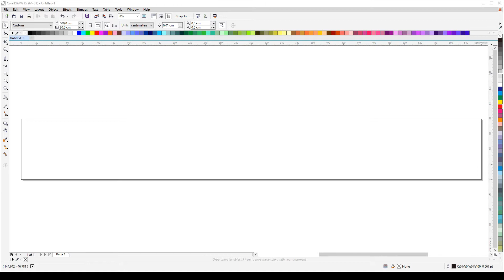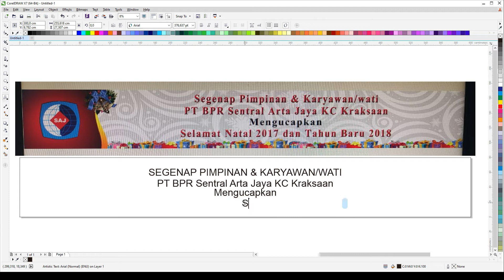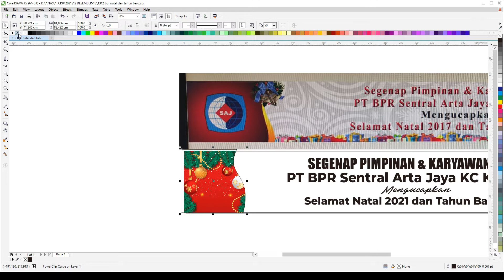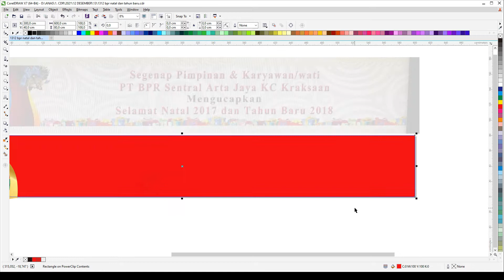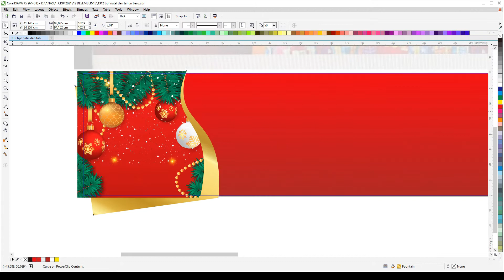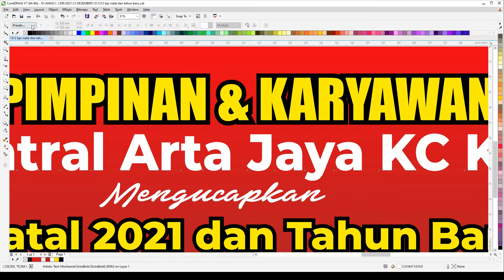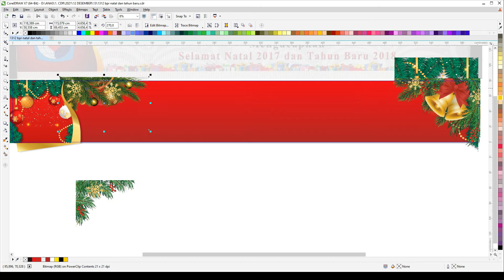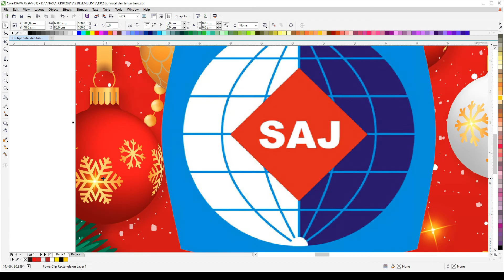REDESAIN UCAPAN NATAL DAN TAHUN BARU BANK SAJ KRAKSAAN FREE CDR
Ada yang mau nyawer monggo silahkan, tak doakan semoga rejekinya tambah murah dan berkah, Aaminn
Terima kasih buat yang sudah berbagi rezeki, semoga dilancarkan urusan dan rejekinya. Monggo buat yang lain. !! Jzkllh